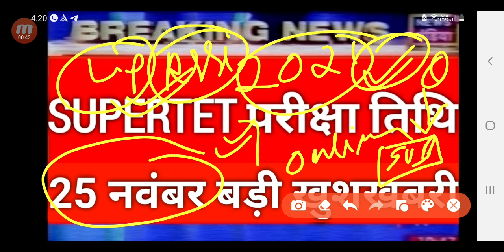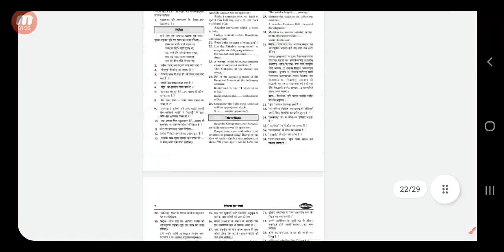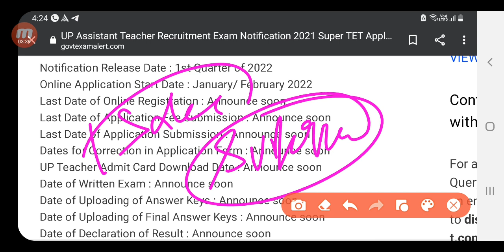Prt bharti news 2021